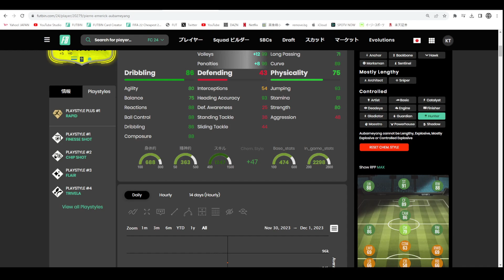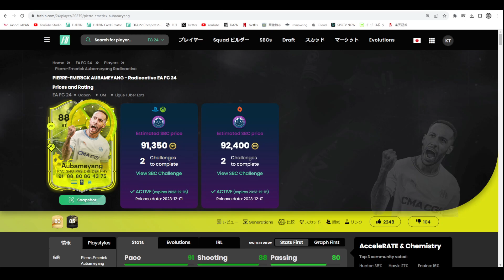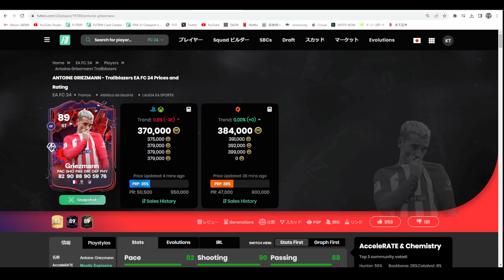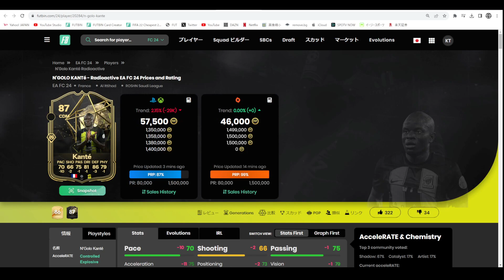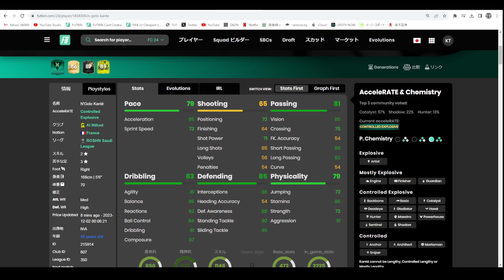【FC24】レディオアクティヴ オーバメヤン プレイヤーレビュー！作成コスト 9万！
0:00 選手紹介
3:11 ゲームプレイ
7:11 まとめ